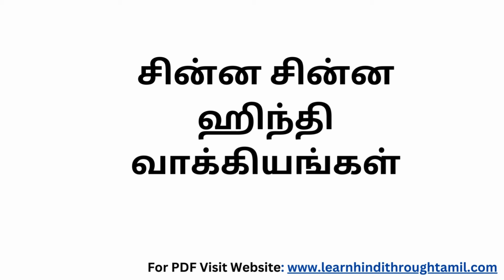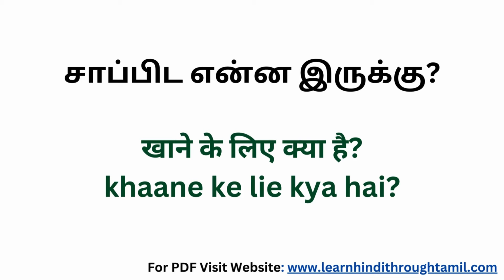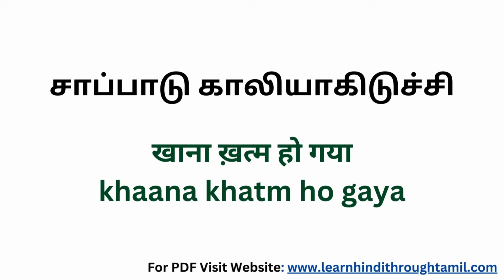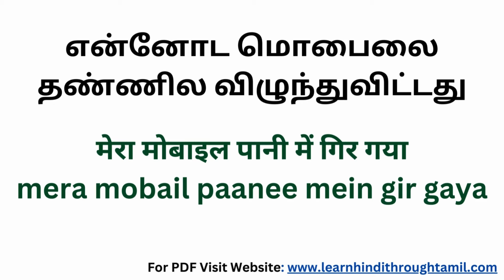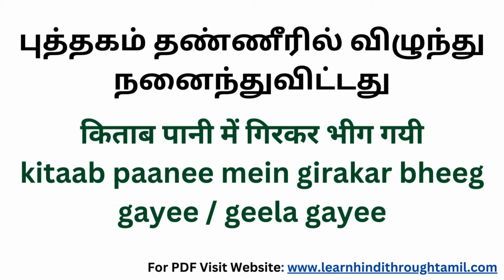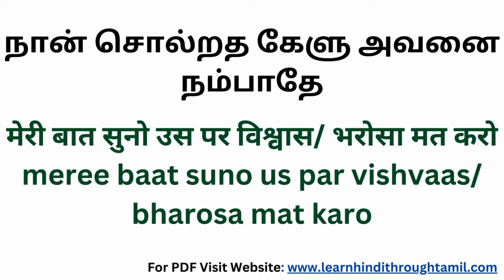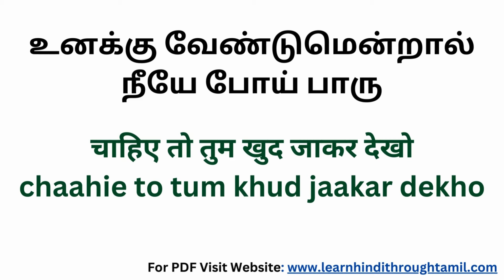ரொம்ப சுலபமா ஹிந்தி-ல பேசலாம் | Learn Hindi through Tamil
In this video you're going to learnfrequently used Hindi sentences they're related to " nahin to &  tabhee in Hindi, in Tamil it's appodhaan & illaiyendraal" which is commonly used in our day to day routine which will really help you to communicate with native speakers.